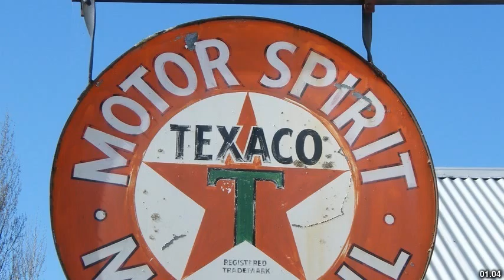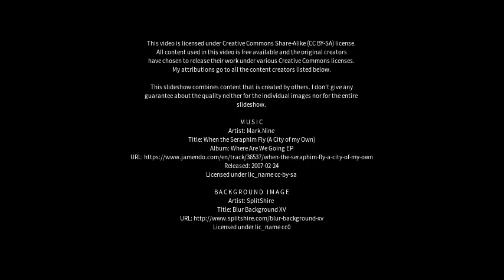Best places to visit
Best places to visit - Ramco (Australia) Best places to visit - Slideshows from all over the world - City trips, nature pictures, etc.